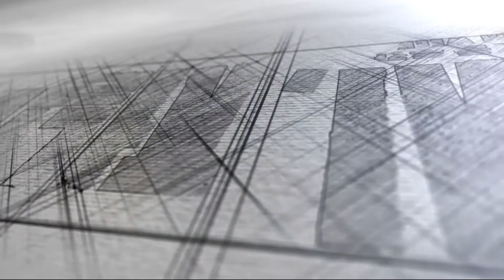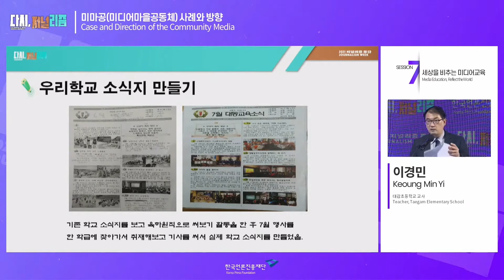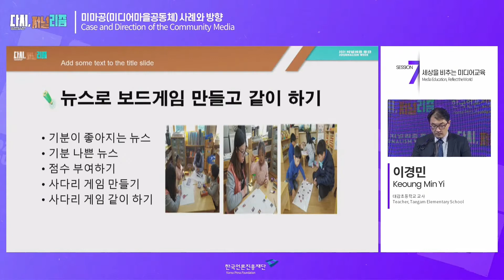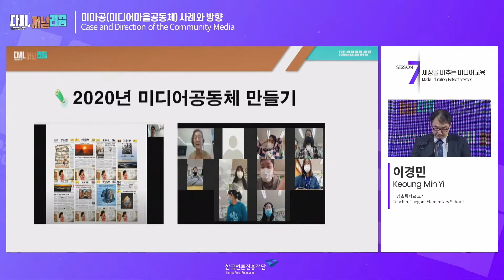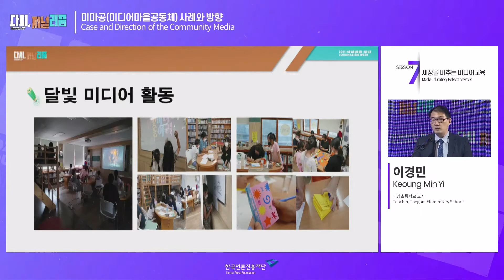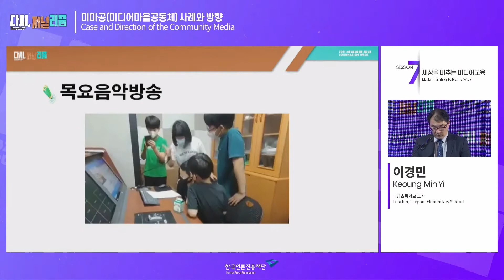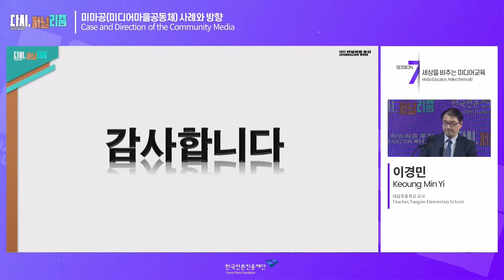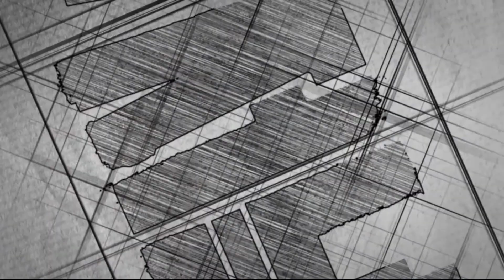[Session 7] 미마공(미디어마을공동체) 사례와 방향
10.30(토)_2021 KPF 저널리즘 컨퍼런스(3일차)
≪미디어교육, 세상을 비추다(Re:flect)≫

[Session 7] 세상을 비추는 미디어교육

미마공(미디어마을공동체) 사례와 방향
이경민 / 대감초등학교 교사